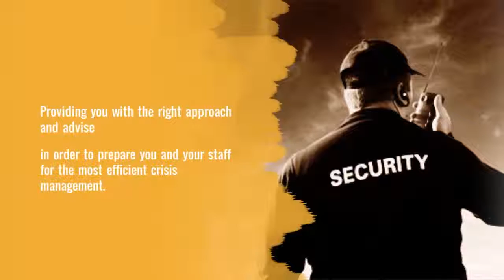Special Event Security Guards - Northern Force Security